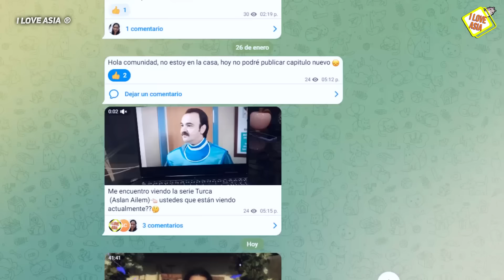LAS 15 SERIES TURCAS Mas ROMANTICAS Y DIVERTIDAS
SeriesTurcas Si estas cansada o cansado de tanto drama y fuerte escenas, en este video les traemos muchas recomendaciones de series turcas románticas y divertidas.

Y si te quedas al final de este video encontraras 5 NUEVAS recomendaciones totalmente diferentes para aquellos que buscan algo nuevo. 💥

MÁS (SERIES TURCAS EN ESPAÑOL) AQUI:  📍